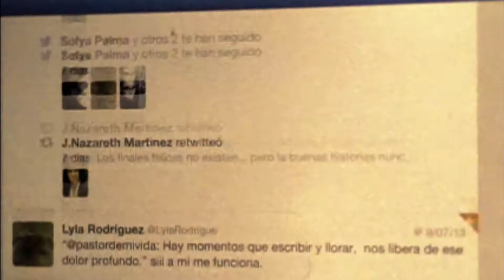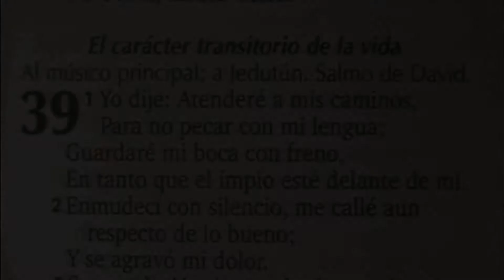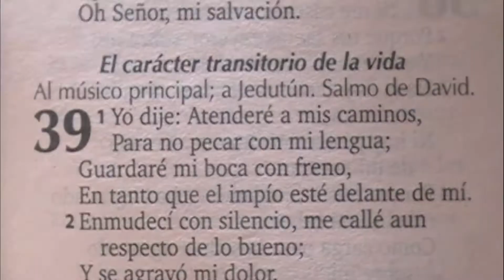devocionales vida Cuando callar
Principios de vida que transformaran tu realidad.